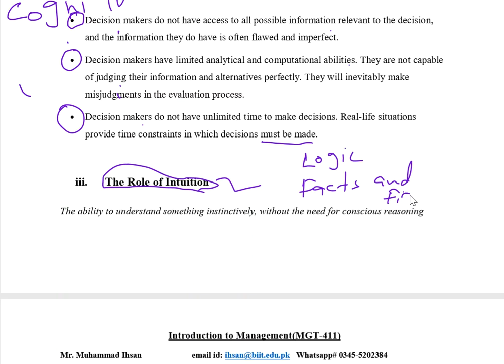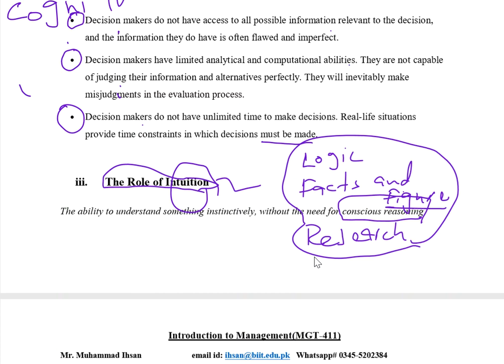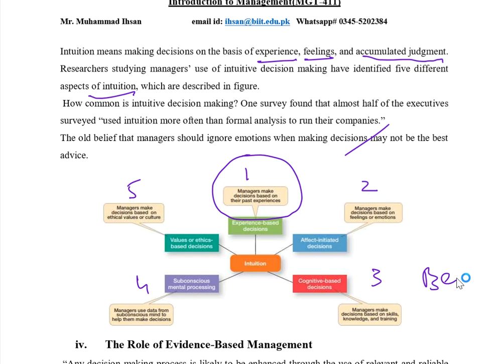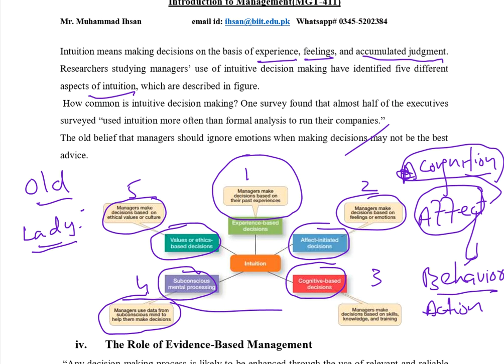ITM Wk 10 Part6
Intuition